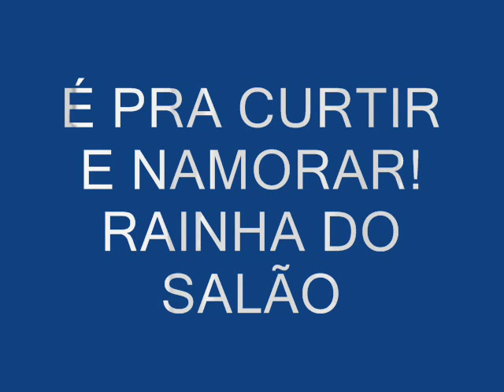mC EDDY E DALTON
funk melody